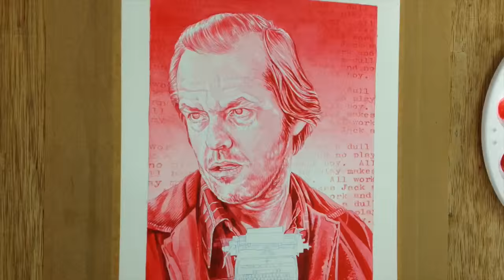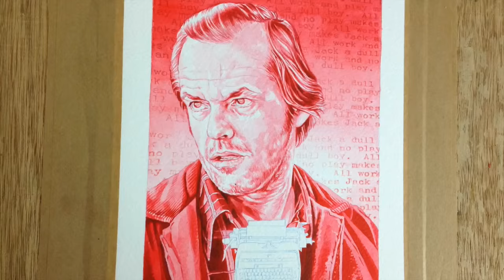…a dull boy Watercolour Painting - Graeme Neil Reid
Time lapse recording on an acrylic painting featuring Jack Nicholson as Jack Torrance from the Stanley Kubrick film 'The Shining' based on the novel by Stephen King.

Music credit - "Symphonie Fantastique, Op.14 Dreams of a Witches' Sabbath" by Hector Berlioz performed by the European Archive Foundation.